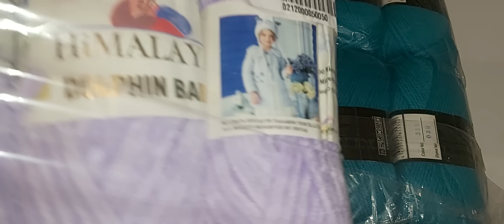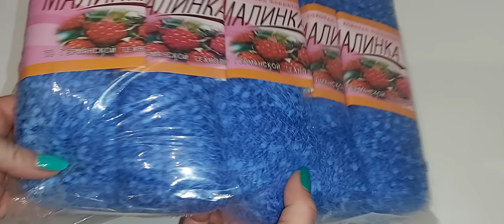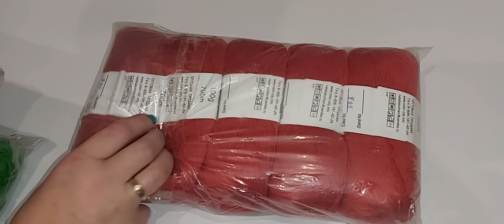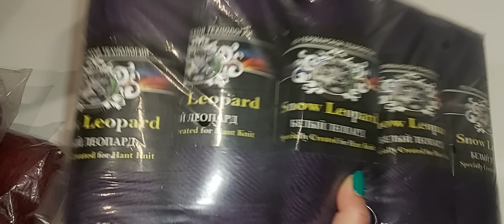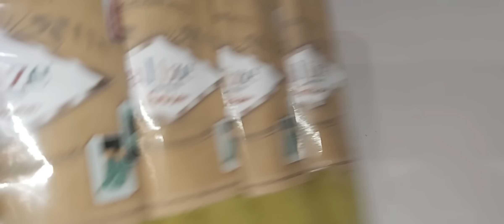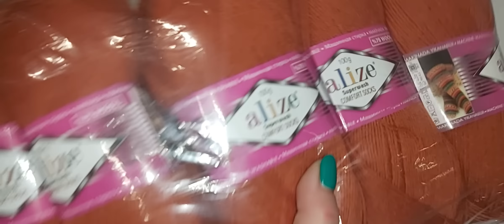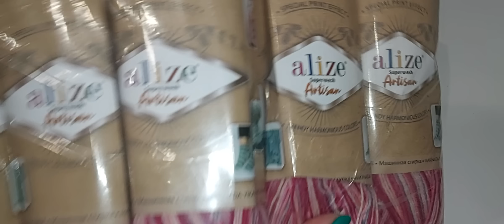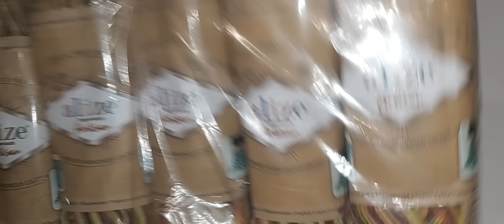НАШЕСТВИЕ ПРЯЖИ ИЗ КАЗАНИ!!!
мой ватсап для заказа: 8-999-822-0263